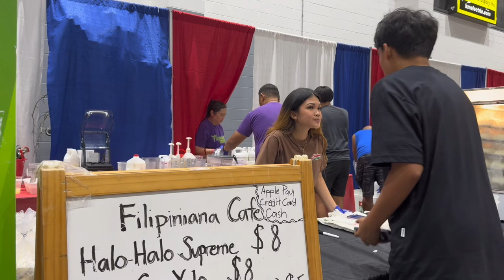Filipino american festival sa fairground ang dami food na mabibili.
Filipino american festival fairground dami food na mabibili sobra enjoy sa mga mabibili at mga dance at singing